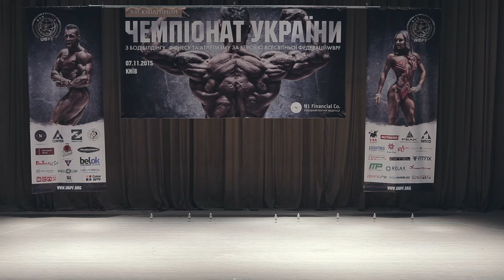Чемпионат Украины UBPF 2015: БОДИБИЛДИНГ МУЖЧИНЫ до 80 кг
Соревнования прошли в киевском ДК КПИ 7 ноября 2015 года. Перед вами номинация БОДИБИЛДИНГ МУЖЧИНЫ до 80 кг.

Участники в категории МУЖЧИНЫ БОДИБИЛДИНГ до 80 кг:

Егоров Александр Алексеевич
Непейвода Юрий Владимирович
Дяченко Александр Федорович
Долгов Борис Геннадьевич
Стригун Андрей Александрович

Итоги юбилейного 5-го Чемпионата Украины по бодибилдингу, фитнесу и атлетизму UBPF 2015 опубликованы на официальном сайте федерации

Ukrainian Championship 2015 bodybuilding UBPF.
Category MEN BODYBUILDING: Up to and incl. 80 kg.
Ukrainian branch of WBPF. Ukraine, Kiev. November 7, 2015.